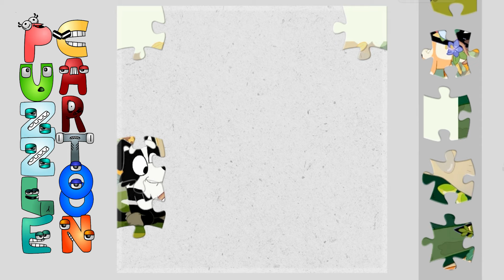Bluey and Friends 🐶🐾 | Puzzle Picture | Puzzle Game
✔ Do you like making puzzles? If you like, Get ready to solve interesting puzzles that will reveal images from the Bluey and Friends cartoon.